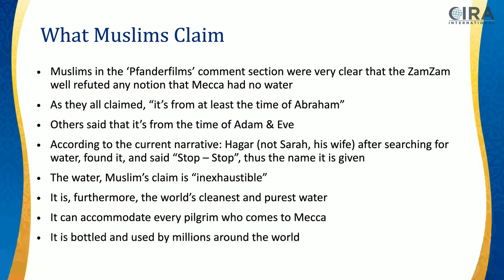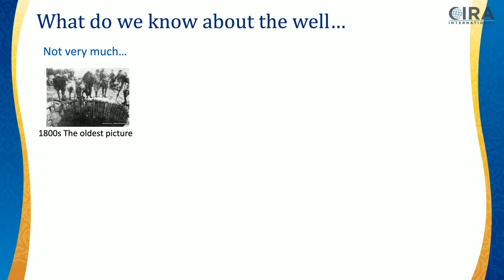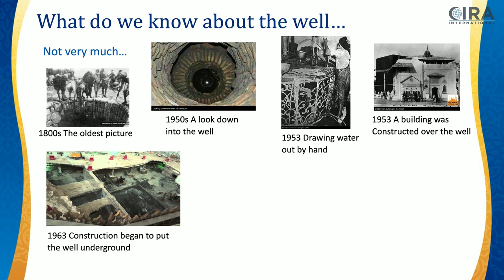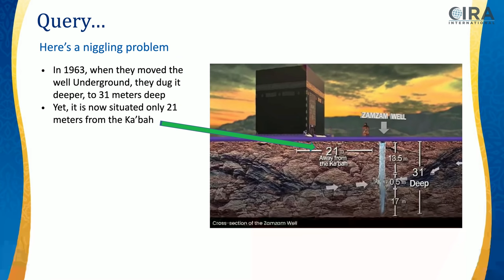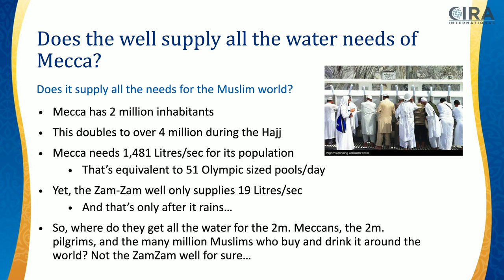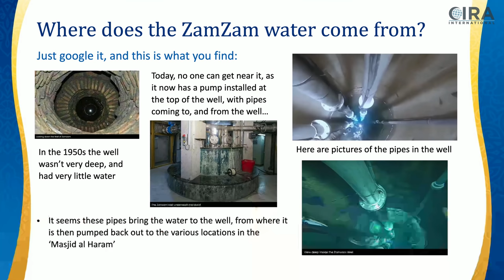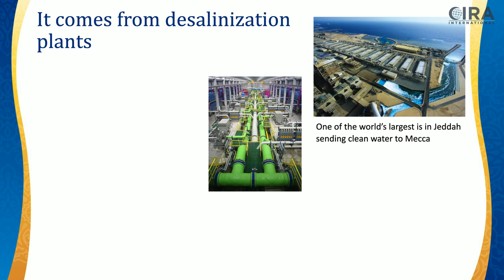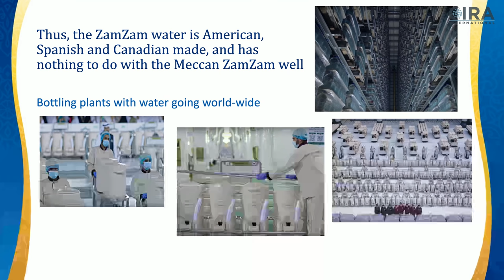Is the ZamZam Well REAL?? - More Meccan Problems with Dr. Jay - Episode 6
Muslims claim that the ZamZam well is a pure and inexhaustible spring that miraculously appeared in the time of Abraham to Hagar when she was in search of water for her son, Ishmael. According to the Standard Islamic Narrative, Hagar was thrown into the desert with her son, so how could the ZamZam well be located in Mecca? The well is also, in no way, large enough to supply the current Meccan population of 2 million let alone when multiple million come during the Hajj. Watch as Al Fadi and Dr. Jay uncover the real source of the ZamZam well.